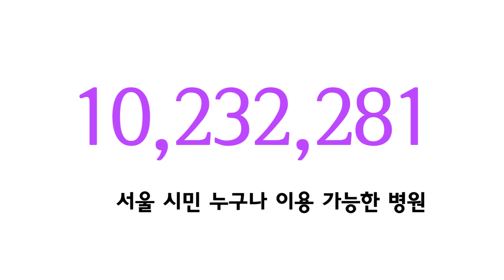환자안심병원